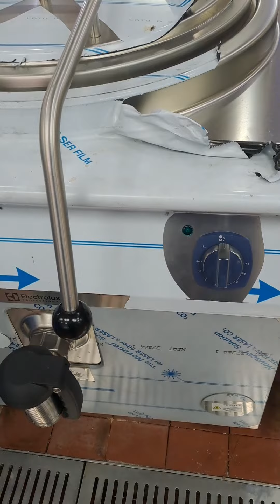30 December 2023